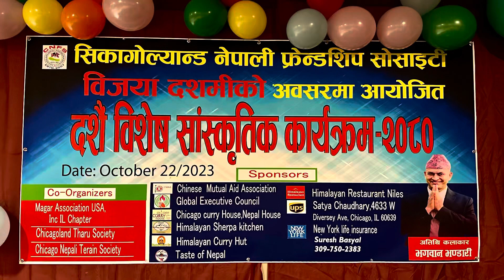Dashain Saanjh 2023 in Chicago with Bhagawan Bhandari